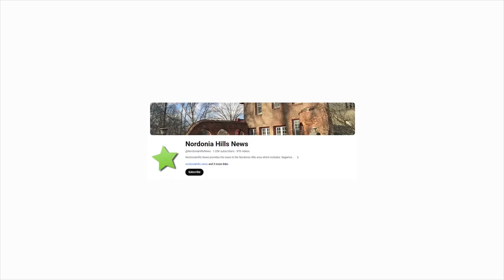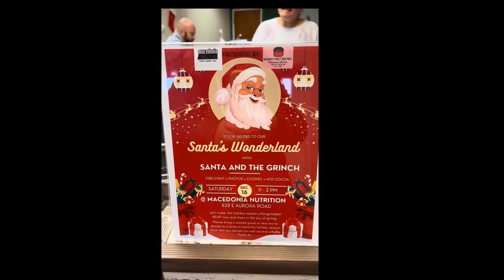FAMILY HOLIDAY | EVENT | GIFT IDEAS | BUSINESS | - JABBERING WITH JULIE SHOW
A Night in Bethlehem at Western Reserve Grace Church

Master Singers Chorale of Northeast Ohio Performance at First Congregational Church of Hudson